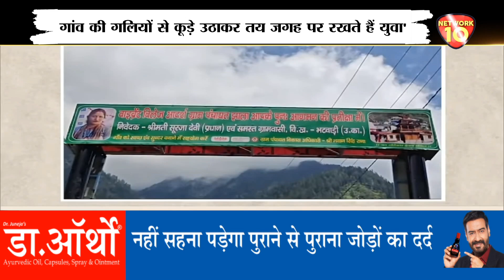पीएम मोदी ने 'मन की बात' में उत्तरकाशी का किया जिक्र | Network10 Uttarakhand